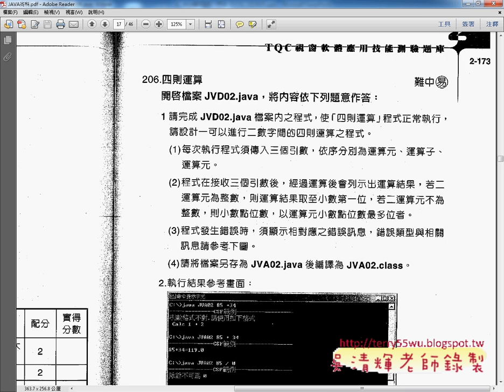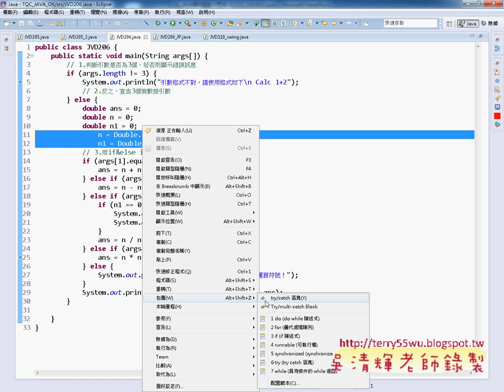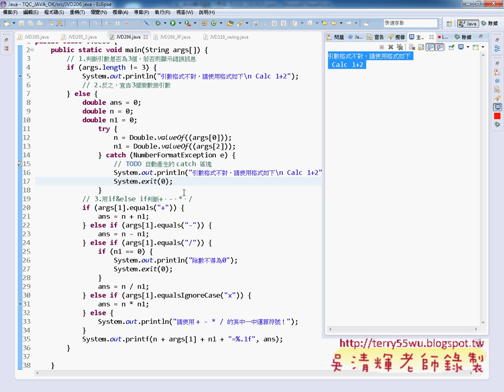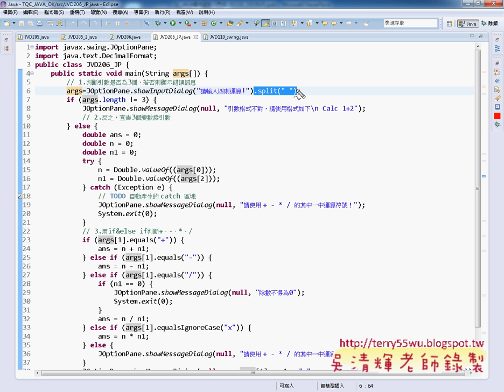05 證照206題四則運算解答